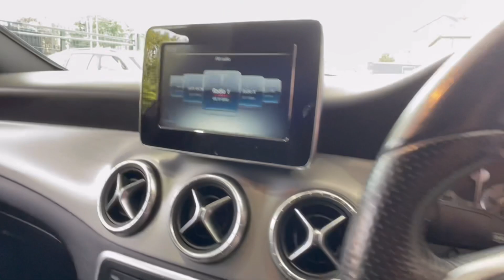MERCEDES-BENZ CLA 2.1L CLA 200 D AMG LINE 4d 134 BHP - The Manchester Motor Company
Call today and leave your reservation before it’s gone!

Give us a call on - 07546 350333

The best used car dealership in town.

Visit the showroom at :
369 Blackburn Road
Astley Bridge
Bolton
BL1 8DY